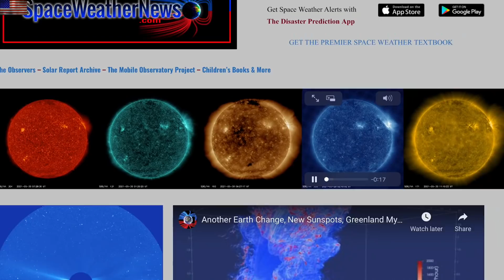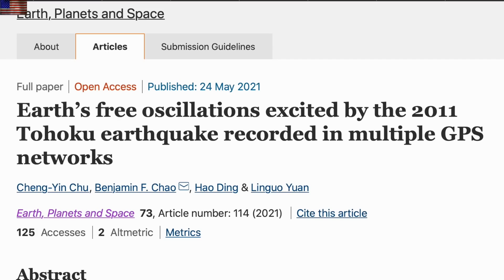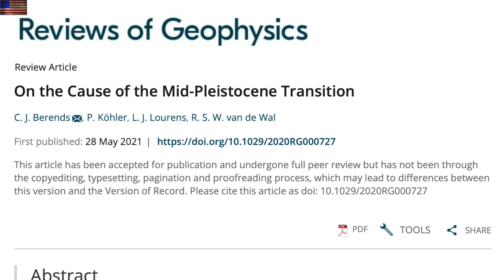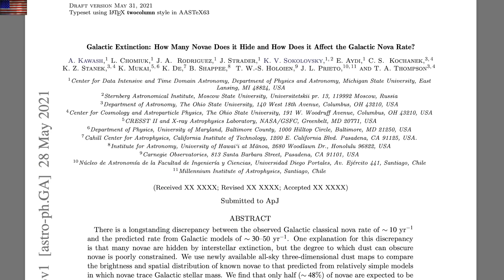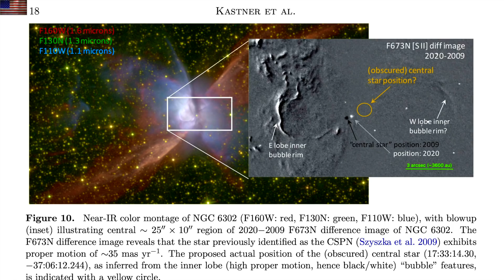Impactor or Solar Micronova, Quake/Tsunami Video | S0 News May.31.2021